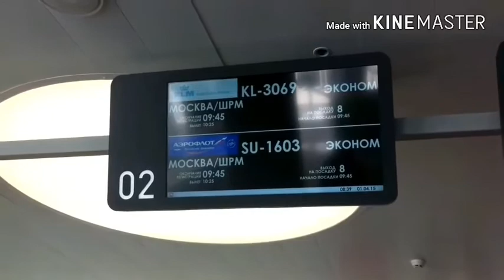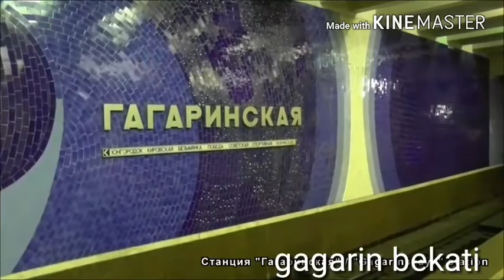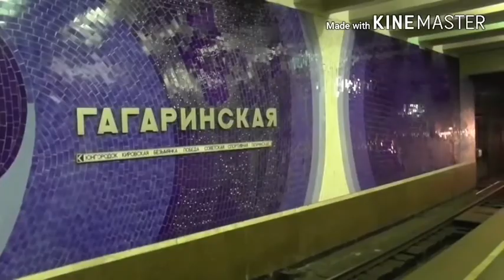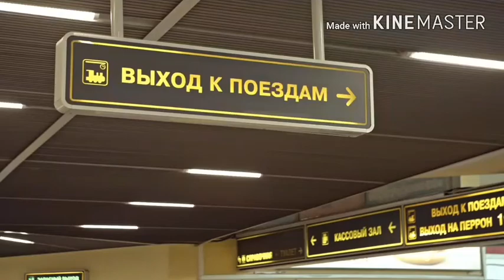SAMARA haqida vlog-2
qo'llab quvvatlaysizlar degan umiddamiz